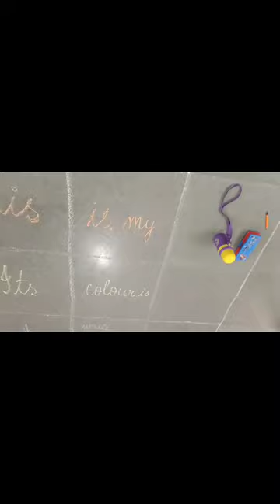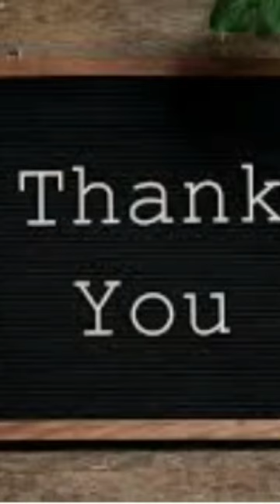SENTENCE BULDING CLASS UKG